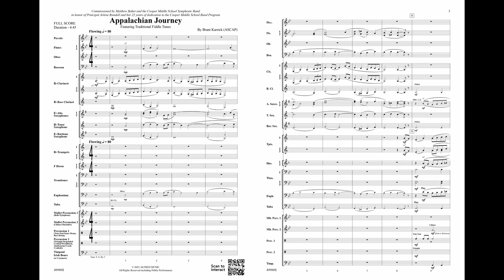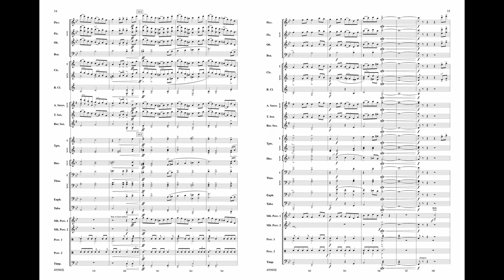Appalachian Journey, by Brant Karrick – Score & Sound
Appalachian Journey
Featuring Traditional Fiddle Tunes
By Brant Karrick
Item: 00-49980
Series: Alfred Concert Band
Grade 3.5
The Appalachians represented one of America's first frontiers, and frontier music became one of the first truly American forms of musical expression. Based on traditional fiddle tunes, Appalachian Journey combines four folk songs, providing players and the audience with a real toe-tapping treat! The melodies included are: "After the Battle of Aughrim" and "Lord Mayo I," both Irish in origin, and "Bonaparte Crossing the Rocky Mountains" along with "Whiskey Before Breakfast," adapted from the old-time fiddling tradition.